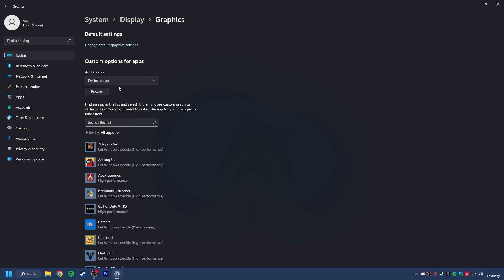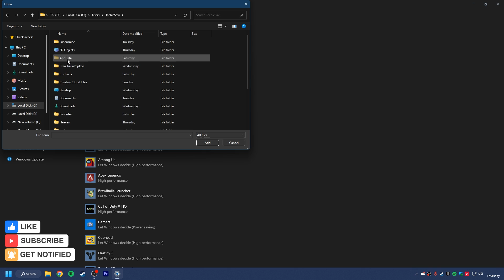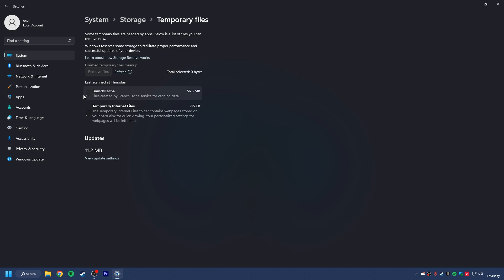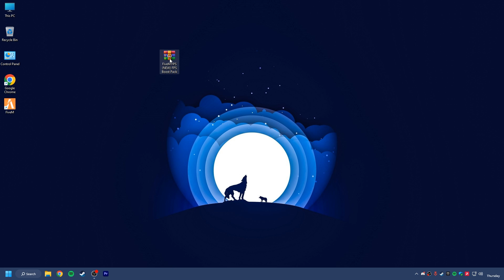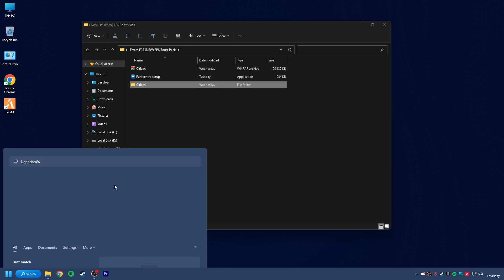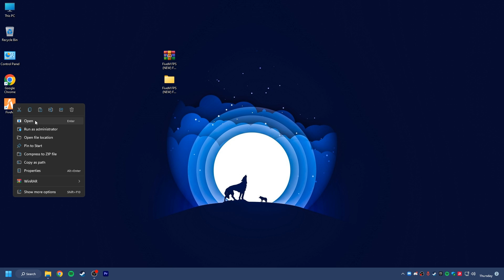BEST PC Settings for FiveM To Boost FPS & Fix Shuttering ⚡Ultimate FiveM Optimization Guide✅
In this Video, Shows you best settings you need to change to optimize your windows to fix FPS Drops & Boost FPS by optimizing windows for gaming & performance. FiveM Extreme low Graphics settings to boost fps & fix any lag. No matter what PC hardware you have, using these settings can help you to stop fortnite crashing issues. I hope you find it helpful :)✅

Complete Guide to Ultimate possible fps on any setup, Best Graphics Settings & Optimizing for reduce shuttering, FPS Boost and reduce lag. "For Low-End Pc's", Fig Lag & Boost Your FPS 2022 Complete Guide🔧⚙✔️ This guide will helps you to fix errors & crashing causes issues enhance your FPS and game visibility. Hope that this video can help you guys to fix & play the game more smoothly on system by optimizing and tweaking.

📌-How To Fix CRASHES & In Fortnite Season 4! (How To Fix Fortnite Freezing & Not Launching) ALL FIXES!

📌-🔧Warzone 2.0: Complete BEST PC SETTINGS To Boost FPS In WARZONE 2.0 For ANY SETUP |MAXIMUM FPS Guide

The content is based on individual research and does not intend to give any financial advice. The content on this channel does not intend to mislead the viewers. The outcomes guaranteed in this video are entirely hardware-dependent and could differ from computer to computer. Use this Information and resources in this video at your own risk.